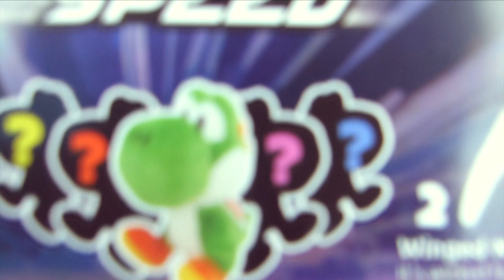AUGUST 2016 1Up Box "SPEED" Unboxing | Monthly Gaming Subscription #4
Hey guys welcome to a different style video of video but this is an unboxing of 1Up Box, a monthly subscription box service. This is the JULY box and the theme was SPEED.